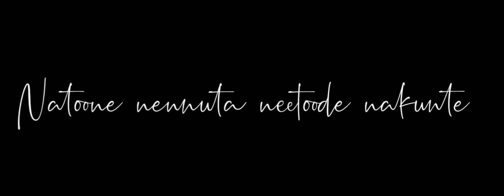Apudo ipudo eppudo# manasichanemari 🎶🎶# song#